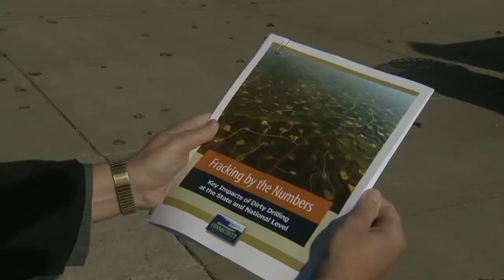Waste water from fracking a danger to CT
Several Connecticut environmental groups say there is a danger to the state from 'fracking.'